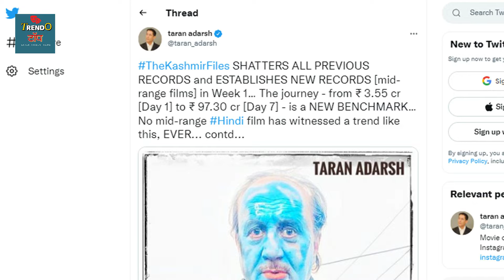the kashmir files ने पहले हफ्ते में तोड़े कमाई के सारे रिकार्ड्स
thekashmirfiles